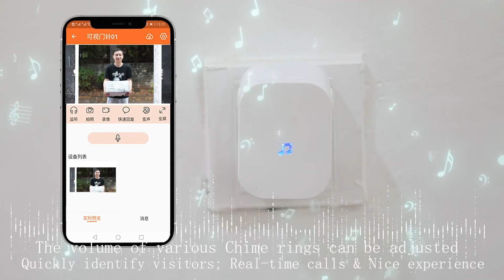DB4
New product low-power wireless doorbell DB4, video call, long-lasting battery life, anti-dismantling alarm, simple operation